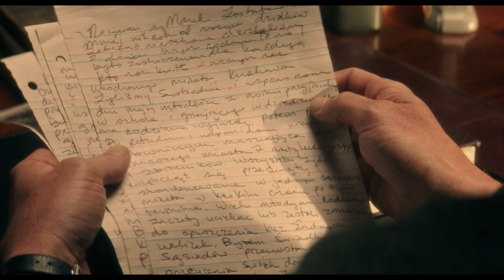'Ouija: Origin of Evil' Trailer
Director:  Mike Flanagan

Starring:  Elizabeth Reaser, Henry Thomas, Kate Siegel

Sequel to the 2014 horror film 'Ouija'.